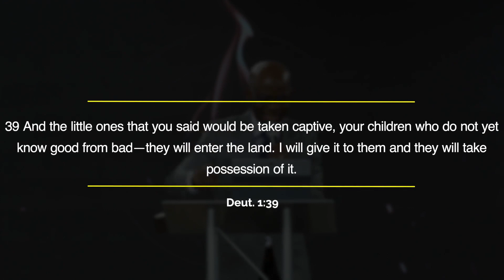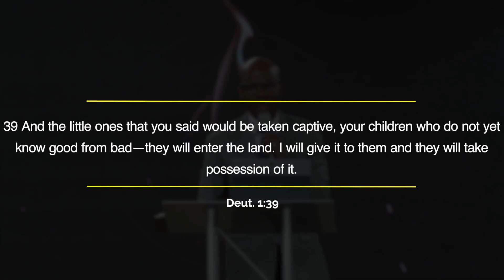Making Maximum Impact In Your Youth| Aps. Dr. George Portuphy|| Church of Pentecost|| Youth Director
Making Maximum Impact In Your Youth, ministered as the last official sermon of the outgoing youth Director, ministering from his heart to the young people of America. He calls them to godliness and pursuit of God.